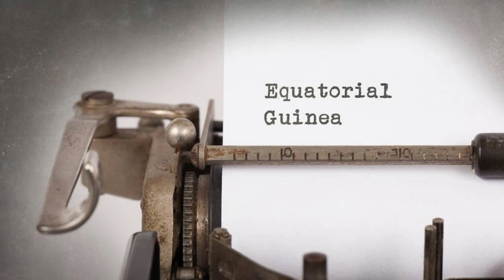What Places to Visit in Equatorial Guinea ?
Tpo 20 Places to Travel in Equatorial Guinea.

Welcome to "Mr Good Angel", a channel dedicated to exploring the diverse landscapes, rich culture, and unique attractions of Equatorial Guinea, a hidden gem in Central Africa. In this special episode, we'll uncover essential tips and must-visit destinations for travelers seeking an unforgettable experience in Equatorial Guinea.

Join us as we journey through the lush rainforests of Bioko Island, the pristine beaches of Annobón, and the vibrant markets of Malabo, offering insights into local traditions, historical landmarks, and natural wonders. From the volcanic landscapes of São Tomé to the traditional villages of Rio Muni, each destination showcases the unique charm and allure of Equatorial Guinea.

Through meticulous research and firsthand experiences, "What Places to Visit in Equatorial Guinea?" equips viewers with the knowledge and resources to explore this off-the-beaten-path destination safely and responsibly. Whether you're diving in the turquoise waters of Corisco Island, trekking in the Pico Basile National Park, or experiencing the rich cultural heritage of Bata, Equatorial Guinea offers a wealth of unforgettable experiences for every traveler.

Whether you're planning your next adventure or simply dreaming of exploring the hidden treasures of Africa, our channel is your ultimate resource for discovering the wonders of Equatorial Guinea.